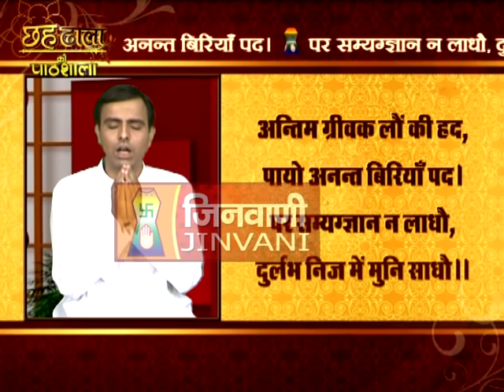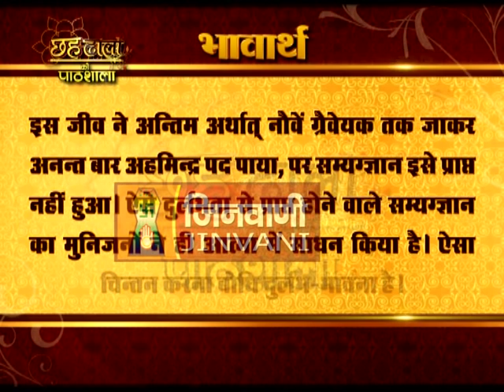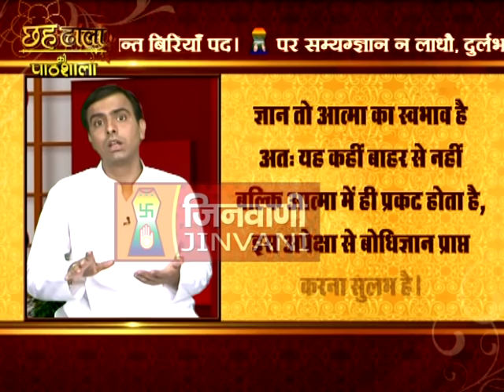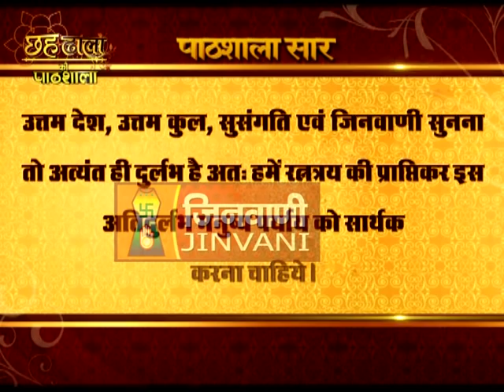Level 5 - 5.13 | BodhiDurlabh Bhavna बोधिदुर्लभ भावना | जैन धर्म | Jain Dharm Basics